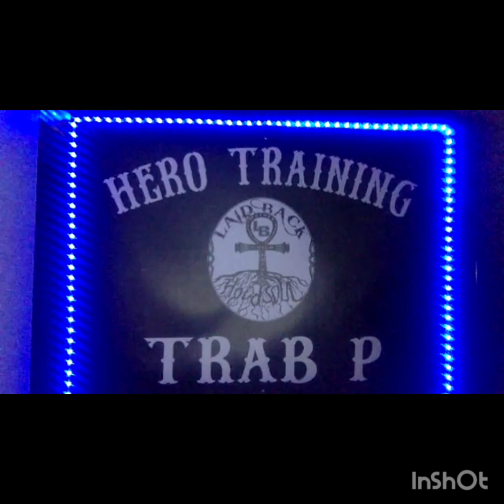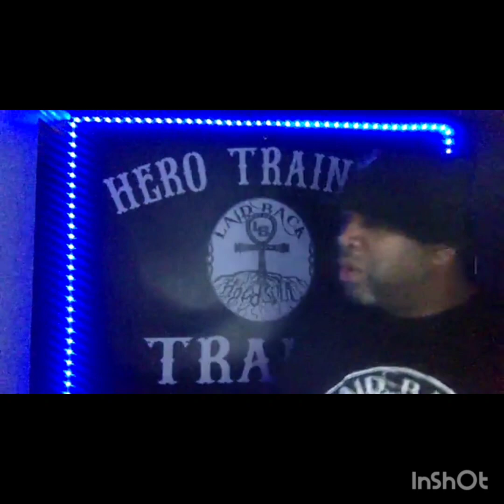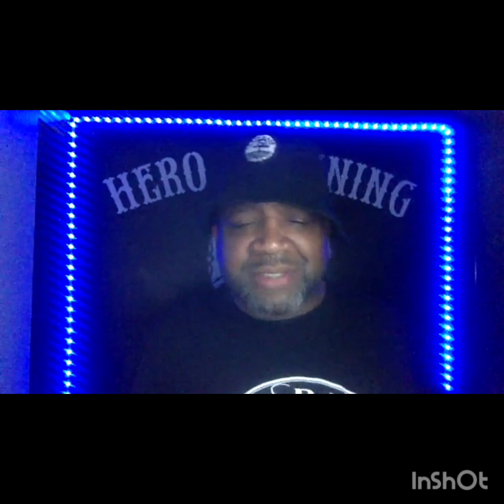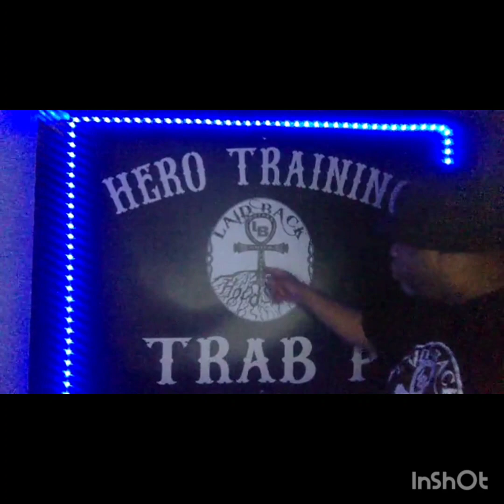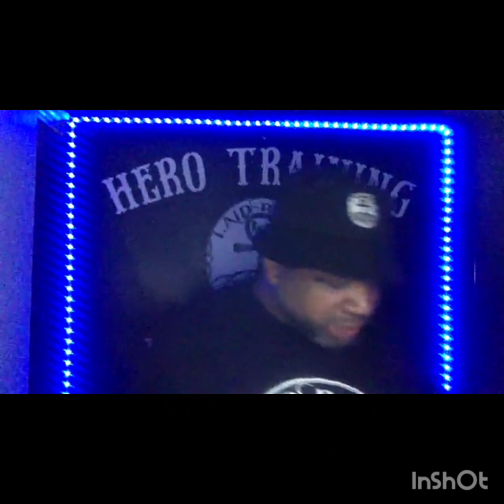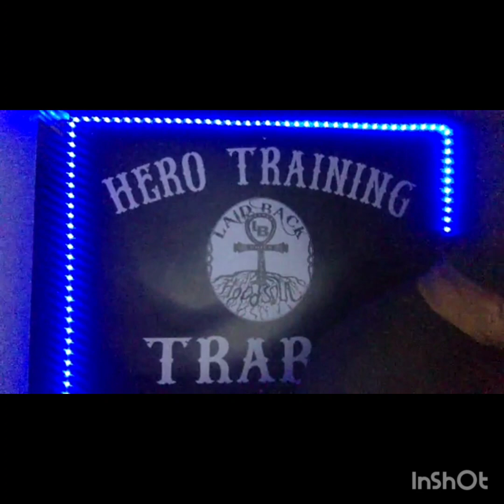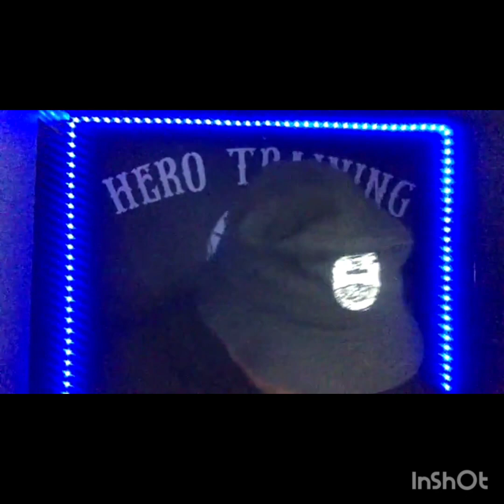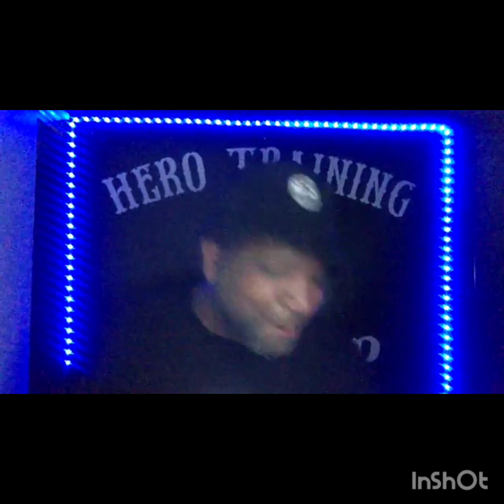🔥 MEDIOCRE 🔥 HERO TRAINING...WORDS TO GROW ON...